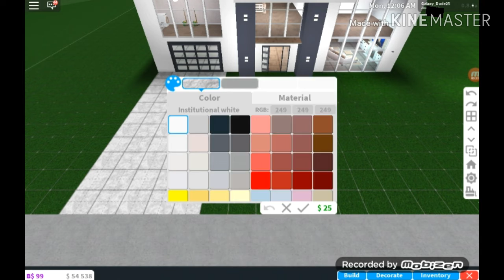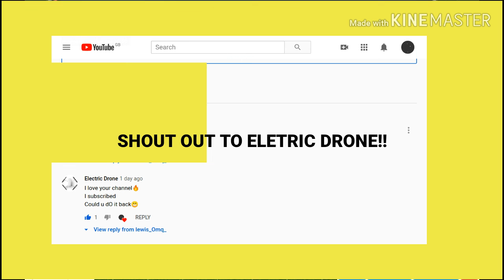A tour of my new bloxburg house | lewis_Omq_